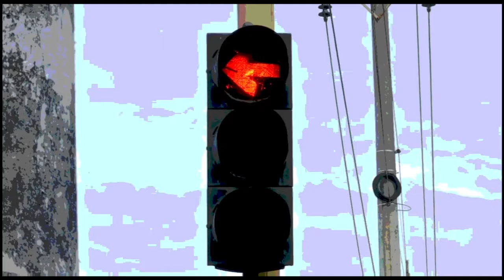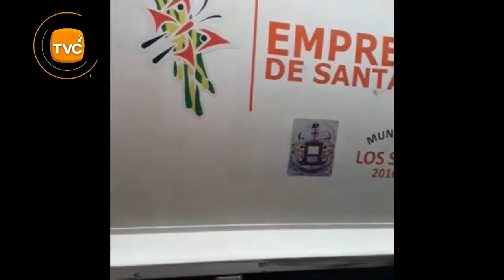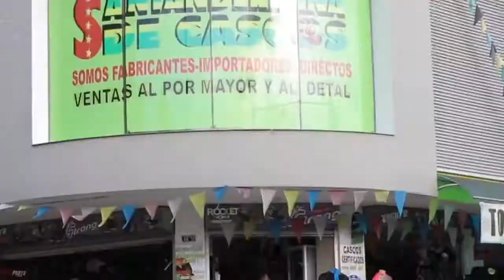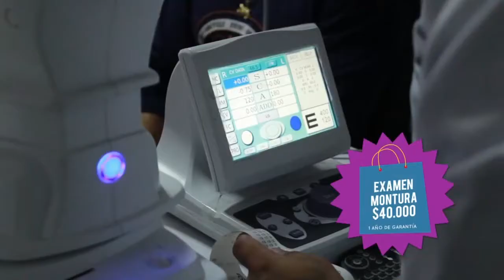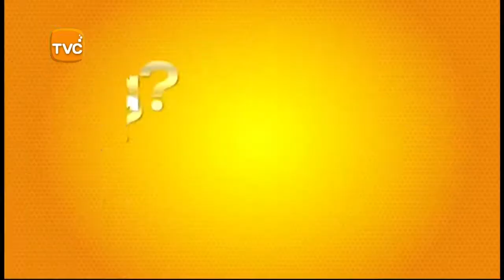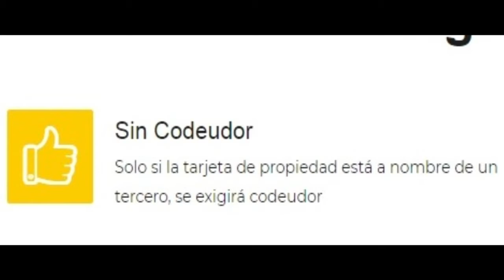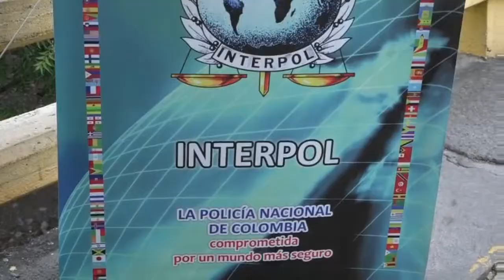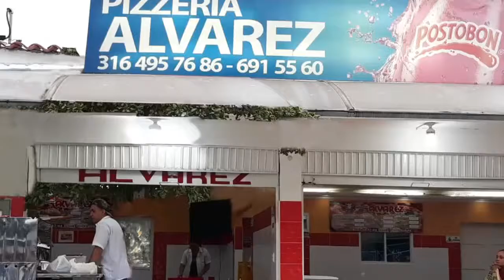IMPACTO Programa del Defensor de los Motocilsitas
01- MEXICO- Mañana el Ciudad de México comienza el EXPOMOTO 2018- El salón Internacional de la Moto mas Grande de Centroamérica, organizado por don Francisco IGARTUA

02- CUCUTA- 200 Princesas de 15 Años , Colombianas y venezolanas Pobres, Les Celebraron su Edad Primaveral- su familia No tenía Ninguna posibilidad de Celebrarles los 15 por su situación Económica, pero Policía vinculó muchas Empresas para que Ni el vestido les faltara

03- BOGOTA- Así pagan estos malditos venezolanos la generosidad de los Bogotanos- con cuchillos atacaron la Autoridad- robaron alimentos de las carpas de  Abastecimiento- Destruyeron los baños que son para el uso de ellos Mismos- Robaron a los Vecino- Se quejan Exigiendo Alimentos- La mayoría son del PSUV. Chavistas que enviaron a fomentar el Caos en Colombia y otros países

04- BUCARAMANGA- capturado JUAN SEBASTIAN ARIANO porque se las dio de Arrecho con la policía que por 3 vez le hacía un comparendo por invadir Espacio Publico con ventas Ambulantes- Es la 3 vez que agrede a los policías y tiene 7 Comparendos mas por diferentes conductas por Violar CODIGO DE POLICIA- Ahora tendrá que afrontar Proceso PENAL por DAÑO CONTRA BIENES DEL ESTADO al dañar un radio de la Policía y VIOLENCIA CONTRA SERVIDOR PUBLICO por agredir a 1 policía

05- SANGIL- Moto Rata hirió a Cuchillo a otro Motociclista

06- BUCARAMANGA- Se redujeron los Homicidios Gracias a los fuerte OPERATIVOS contra las Drogas y las bandas de Delincuentes, ordenadas por el General MANUEL ANTONIO VASQUEZ PRADA, Comandante de Policía Metropolitana
07- BOGOTA- Los Mismos VENEZOLANOS roban GASEOSAS que tendrán que pagar Empleados del Camión a la Empresa

08-  GIRON y BUCARAMANGA-  Carros Piratas-  UBER, Taxis haciendo Colectivo y Moto piratas- Igualmente por otras  infracciones y Motociclistas Armados con cuchillos, Inmovilizó la POLICÍA DE  TRÁNSITO en diferentes Operativos, aplicándoles  la infracción D12 o transporte informal-
Los PIRATAS, tendrán que pagar 3 veces mas el valor de la Multa, Patios y  Grúa-  LES SUSPENDERÁN LA LICENCIA DE  CONDUCIR- EN PATIOS DURARAN  5 días  para la 1a vez; por 20 días para la 2a y 40 días para la 3a, con multa  adicional de 5 salarios mínimo legales vigentes; esto último en caso de  reincidencia. TRIPLICARÁN Cobro de parqueadero por inmovilización CARROS
  PIRATAS, la tarifa pasó de $ 23.500 por día, a $ 72.578, -  MOTOS PIRATAS este valor se aumentó de  $12.800 a $ 43.765.- GRÚA para CARROS PIRATAS deberán pagar $ 336.231 y no  como antes, cuyo costo era de $ 112.400.-     GRUA para Motos PIRATAS $ 156.934, cuando antes estaba en 56.200  pesos-PIRATAS $ 156.934, cuando antes estaba en 56.200 pesos-

09- CUCUTA- POLICÍA METROPOLITANA, con Tecnología está haciendo CONTROL, en los Puentes Internacionales, SIMÓN BOLÍVAR en LA PARADA y Francisco de Paula Santander, en PUERTO SANTANDER, verificando con la Huella Dactilar y la Cédula a VENEZOLANOS que están ingresando a COLOMBIA y así evitar que Delincuentes con Antecedentes, o que hayan estado Presos por delitos Comunes en el Vecino país,  Ingresen a Territorio Colombiano

11- BUCARAMANGA- Apoyemos los MERCADILLOS CAMPESINOS del parque de los Niños y de San Pio- FRUTAS Y VERDURAS mas baratas, Frescas y sin IVA